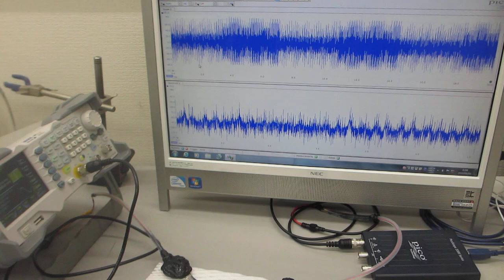超音波プローブの製造技術（ダイナミック特性を評価する技術）